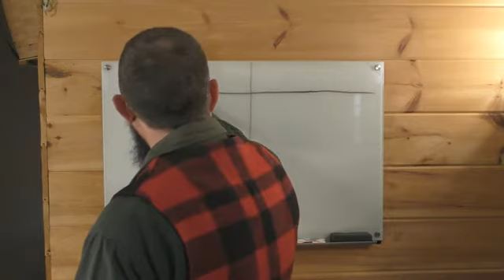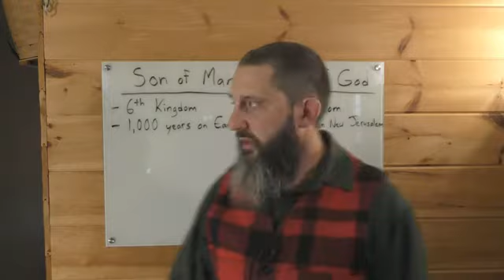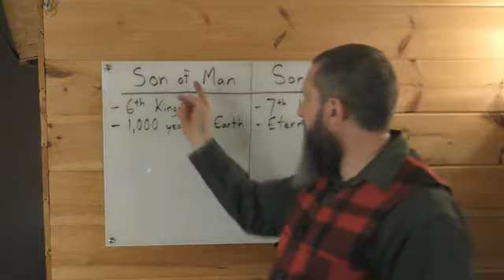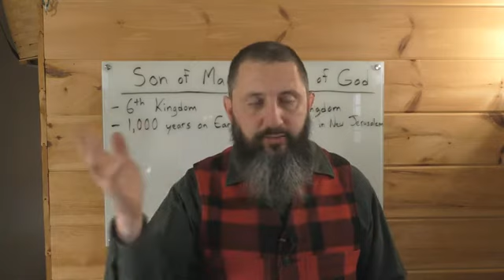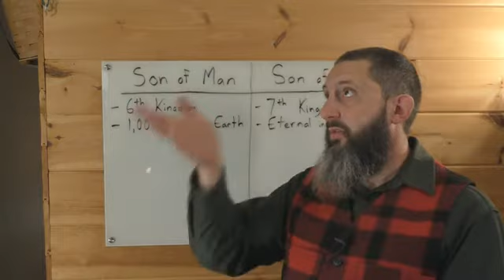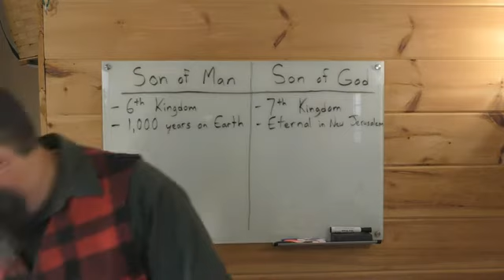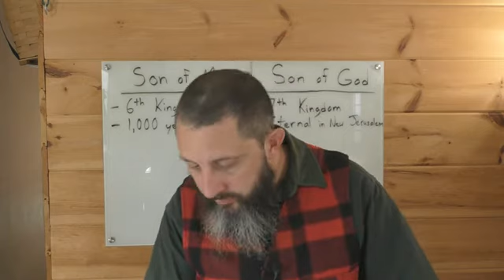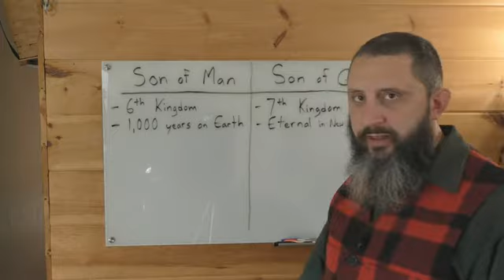The 6th Kingdom Of The Lord Jesus Christ